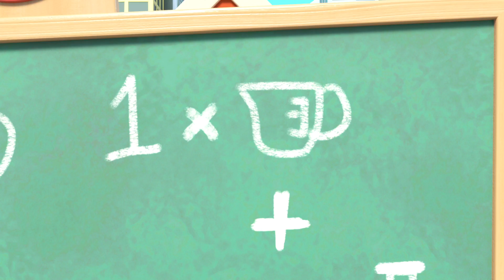【こどもの話】「バスターとスカウトのおおげんか」の話など【全15話★30分連続】バスのバスター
他の「バスのバスター」のエピソードを見たければ、ここにクリックしてください！

00:00 バスターとスカウトのおおげんか
02:09 バスターとかがくのじっけん
04:13 サッカーのしあい
06:13 バスタースーパーにいく
08:17 ははのひのベタベタのり
10:18 バスターとスカウトききゅうをおいかける
12:18 チョコレートフィッシュフィンガー
14:29 パパのきゅうか
16:32 キャンプ　パート1：とんでいくテント
18:29 おいしゃさんバスター
20:31 せんしゃでいたずら
22:31 アイスクリームとすなのおしろ
24:28 バスターぼうそうれっしゃをすくう
26:30 うっかりペンキでハチャメチャに
29:33 バスターこうじげんばでどろにはまる

バスターは、ちいさで、カワイイバスです。新しいことを学びたがっているし、いろいろなぼうけんがあるし、それに友だちとたくさん遊ぶのが大好きです。このアニメの「バスのバスター」をいっしょに楽しんでください！